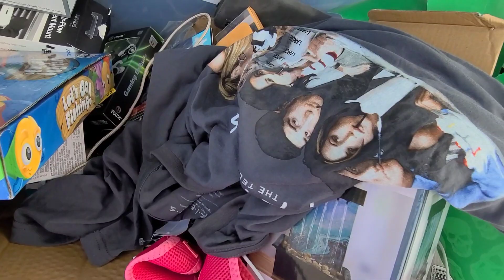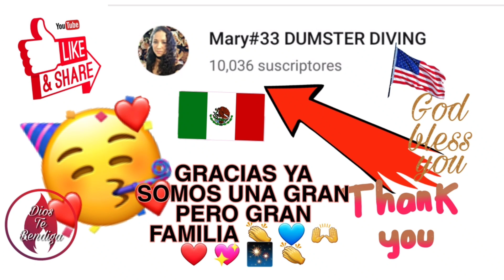NO PUEDO CREERLO TODO ESTO EN UN SOLO CONTENEDOR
😱¿Ves esto? ¡Solo miralo! Increible 🤯GRACIAS POR TODO SU APOYO ❤

✅Link FACEBOOK

✅Link YOUTUBE